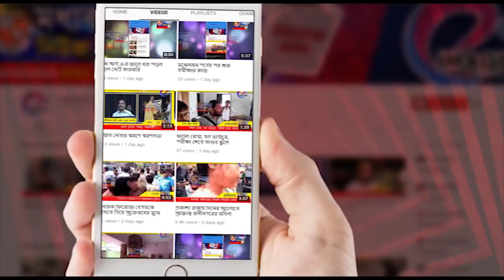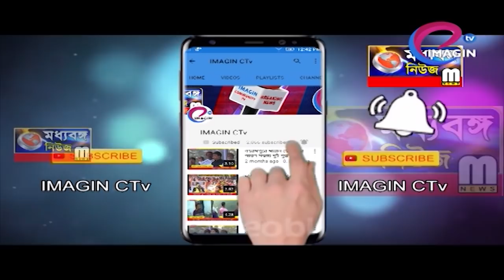কেমন হল মাধ্যমিকের বাংলা